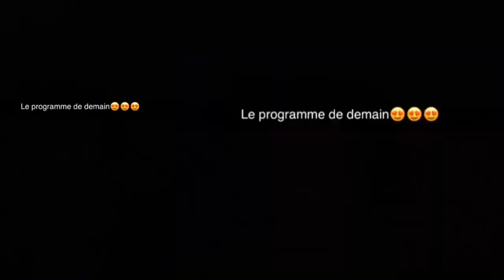poupette poupetteback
poupetteback. poupette.   poupettesnap.   poupettesnap.    poupettekenz